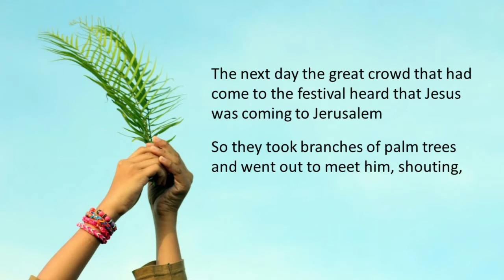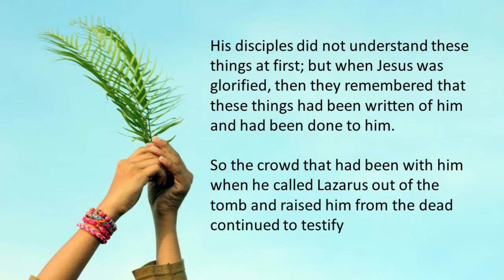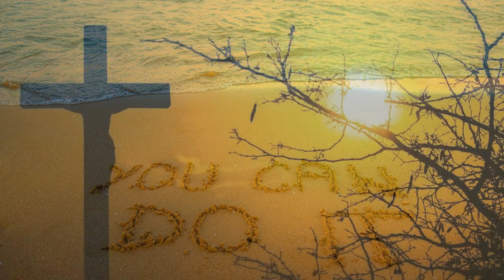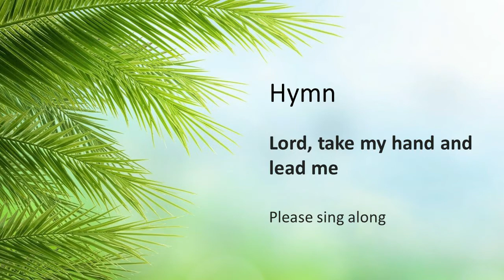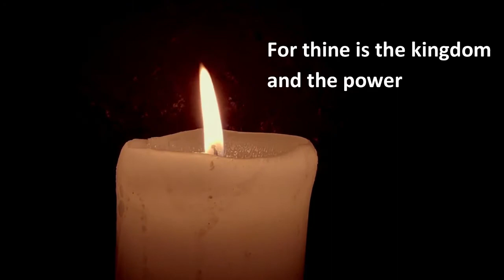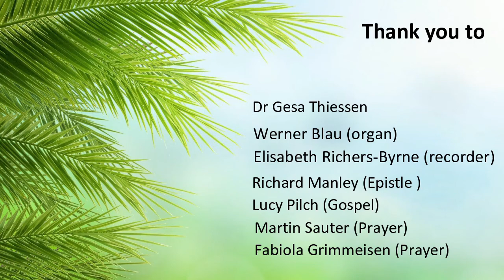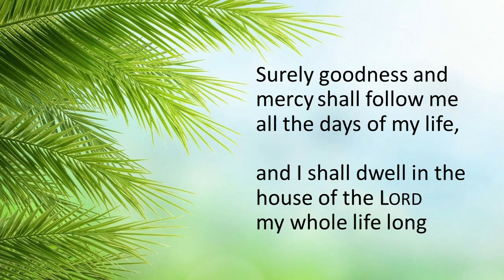International Lutheran Dublin, Palm Sunday 28 March 2021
Join us for our Palm Sunday Service led by Gesa Thiessen